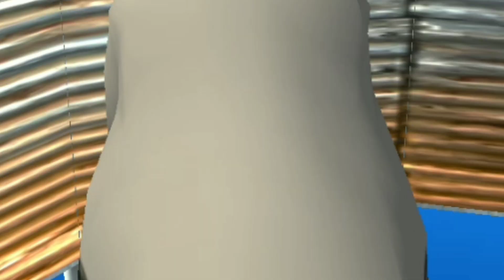cow gt animation @funny3danimals‎